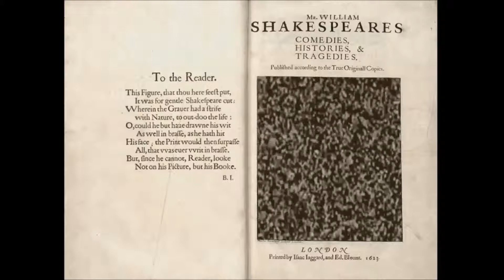"He was wont to speak plain and to the purpose"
-Shakespeare, Much Ado About Nothing